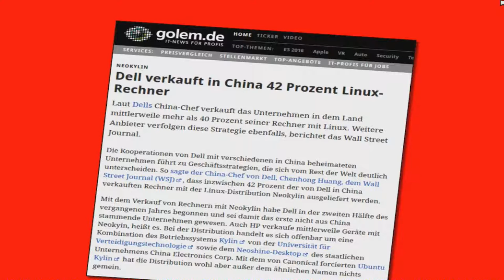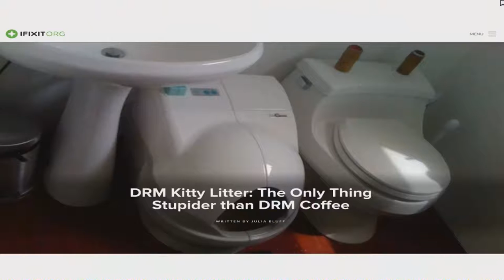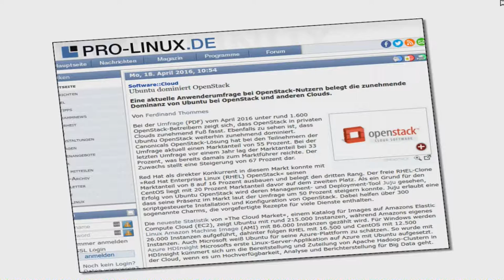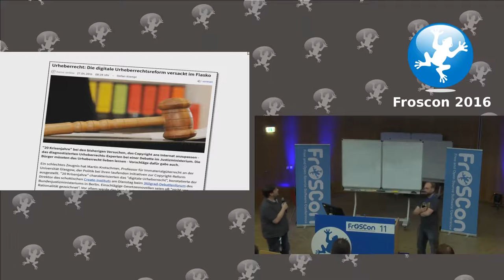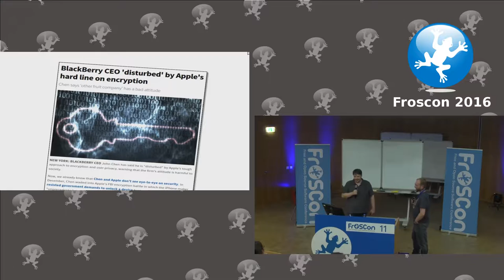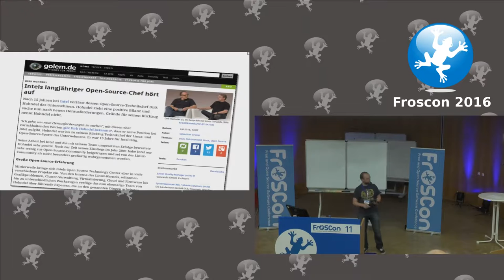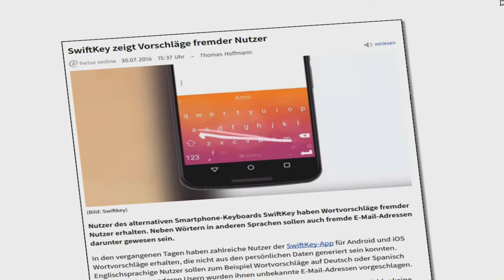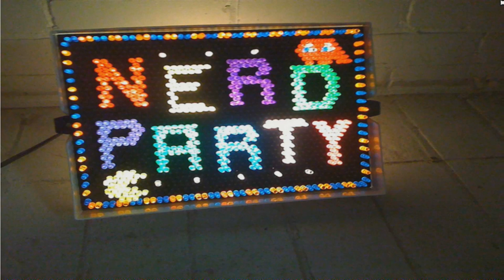Michael Kleinhenz: State of the Union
Wieder ist ein Jahr vergangen. Was passierte in 2016 in der Open-Source- und Technologiewelt? Oliver Zendel und Michael Kleinhenz werfen einen ironischen Blick zurück auf die letzten 12 Monate, diskutieren gemeinsam mit dem Publikum Entwicklungen, Ausblicke und Eindrücke des letzten Jahres - und erklären, was Katzenklos mit Freier Software zu tun haben. Ein vergnüglicher Couchtalk durch 365 Tage FOSS.

Michael Kleinhenz